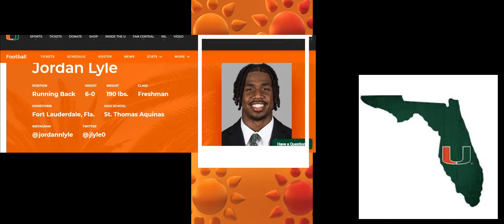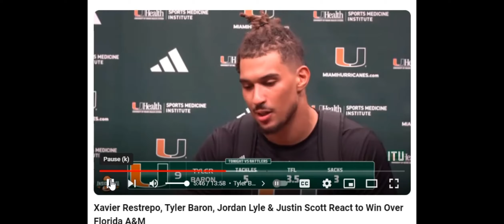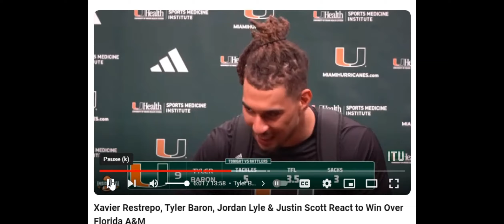My cane Fans been beat over the head for 20 years Kelvin Harris set record straight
The Lamar Thomas show had kevin harris , former Miami hurricane center set the record straight for the can fan doubters. Gary furman ask some BOMB questions to our players
I am only hear to assure the cane fans that there is no need to worry from the 20 years of being beaten over the head. Mario's blue print is here to soothe the pain.  Happy birthday to Jordan lyle getting a first TD on his b day